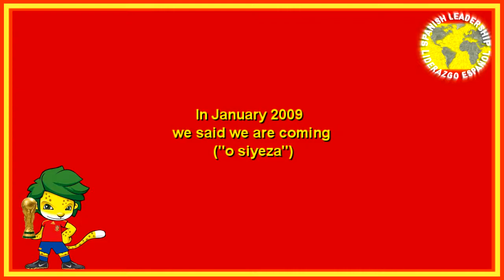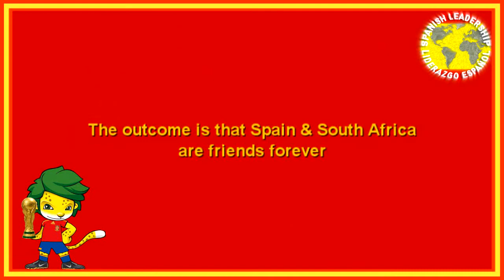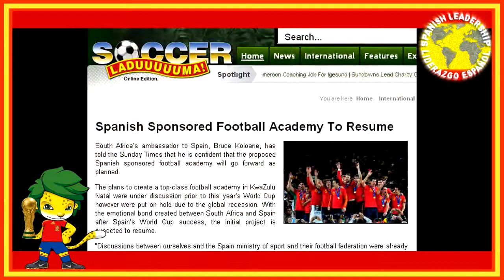Invictus: World Cup 2010 Spain said O´Siyeza to South Africa and says to Mandela Friends for Life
World Cup 2010 Spain said O´Siyeza to South Africa and now says Mandela Friends for Life. Invictus

Homenaje de África a Del Bosque en El Cairo

oaquín Maroto | 11/10/2010

El trabajo de Vicente del Bosque al frente de la Selección le ha convertido merecidamente en uno de los hombres más homenajeados en España en los últimos meses. Esto le llena de orgullo y, como el mismo dice, hay días en que se siente "abrumado". Pero estas muestras de cariño ya traspasan fronteras. El Premio Príncipe de Asturias de los Deportes a la Selección, el próximo día 22 en Oviedo, será recogido por el seleccionador, que además ya tiene perfilado el discurso de agradecimiento. Lógicamente, se volcará con los que considera, de corazón, grandes artífices del éxito, los 23 campeones del mundo. Pero en su mensaje también habrá palabras de agradecimiento para el fútbol de cantera, para toda esa legión anónima de ojeadores y técnicos que trabajan abnegadamente en los campos de tierra. Para los que se dedican a los niños y la juventud.

Pero antes, esta semana, entre el miércoles y el viernes, justo tras el partido contra Escocia, Del Bosque viajará a Egipto para recibir un homenaje que hasta ahora no le han dado jamás a ningún entrenador español. Los 53 países miembros de la Confederación Africana de Fútbol (CAF) esperan a Del Bosque en El Cairo para escuchar sus consideraciones sobre el Mundial y darle el aplauso que merece. Pero no ya sólo por ganarlo, sino por la defensa que el seleccionador hizo desde el primer día a favor de la celebración del Mundial en África. Ahí van a estar no sólo los seis seleccionadores que participaron en Sudáfrica 2010 (los de Sudáfrica, Ghana, Camerún, Nigeria, Argelia y Costa de Marfil), sino los 53 que componen la CAF. El éxito de Del Bosque al frente de la Selección le ha convertido en este momento en el mejor embajador de España en el mundo.